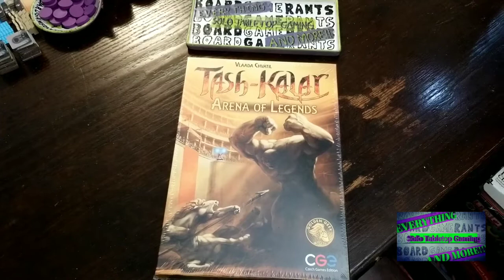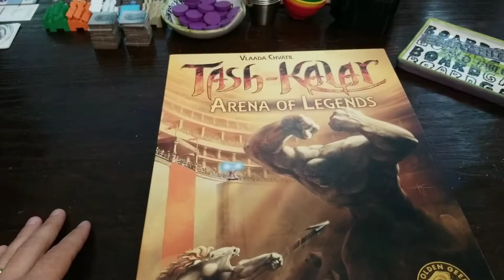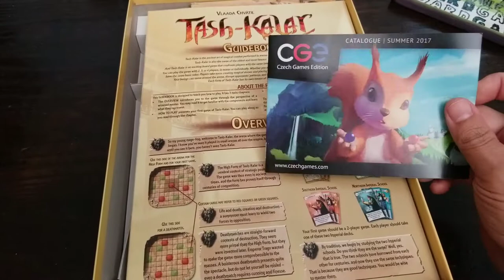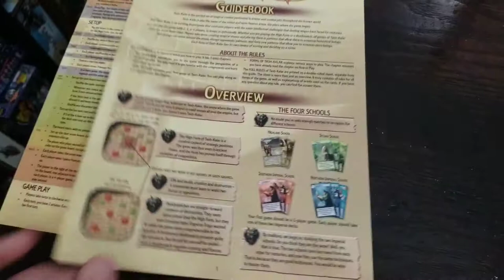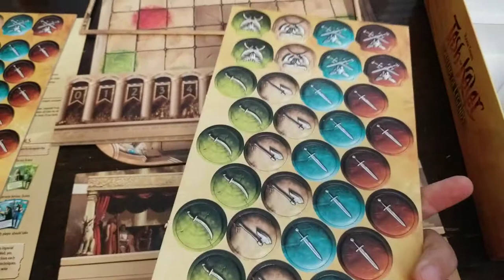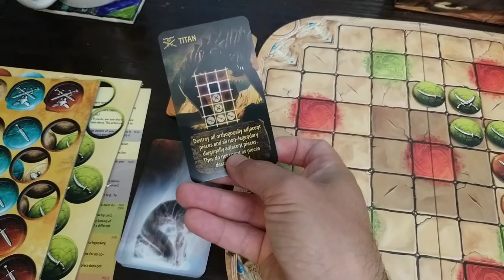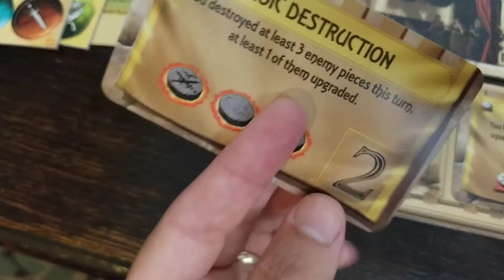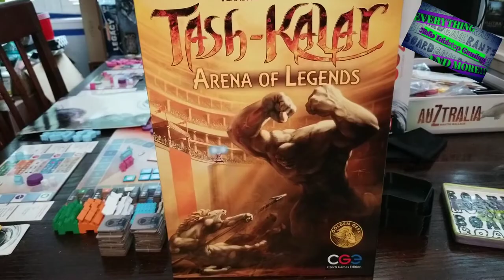Tash-Kalar Arena of Legends: What's Inside?!?!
As I continue to flesh out all things Vlaada Chvatil, I've only looked at this game about 34 times over the years.  Tash-Kalar has no official solo variant and although beautiful, intriguing illustrations coat the box, it's been touted an abstract game, through and through.
But.  It's getting harder to find and I know it has a fan-made solo variant on BGG.  When a copy at a decent price presented itself, I snatched it up.  Let's take a peek, shall we?

All music by Boardgamerants